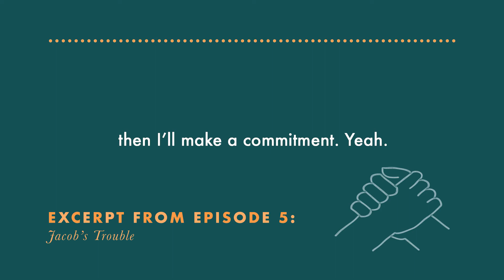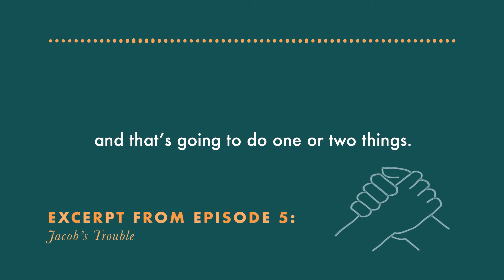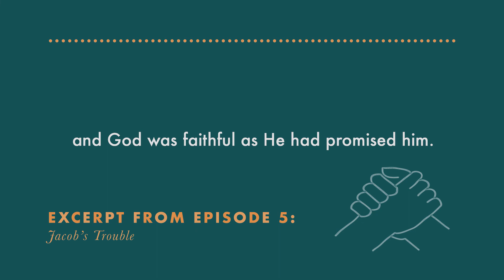Excerpt from Ep #5: The greatest tribulation in human history | Christian Podcast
You won’t have the faith in the last days to be loyal to God, to be faithful, to claim those promises, if you’ve been living a life of disobedience. It’s impossible. Jacob’s obedience to God is what strengthened him at that time when he needed God the most. This is why many people’s faith will turn to base metal at that time. Because they never made a habit of trusting in God through difficult times.

I think a lot of people have this conception that when things get really serious, then I’ll make a commitment. Yeah. And this is what the five virgins had. You know, when the time comes, oh I’ll figure out a way. We’ll have oil. It’ll be alright. But it doesn’t work like that.

No. Those who had the extra oil with them, they had the character, developed the character in order to go through those tarrying times, to go through that darkest hour of earth’s history and be awake and ready for the Lord’s return. Whereas the others, their light had gone out, and they could not go and purchase more oil because you cannot transfer character. It’s something that had to be developed. You had to have it with you.

But then you have that beautiful promise in verse 13: but he that shall endure unto the end, the same shall be saved. And it’s that endurance that we see in Jacob’s wrestling with God. Absolutely.

And then as we were saying earlier, you come down to verse 21. He gives the warning of what to do at that time and then he says in verse 21: there shall be a great tribulation such as was not since the beginning of the world to this time, no, not ever shall be. Now these are the words of the Lord Jesus Himself. No wonder you see the description of the 144,000. They’re totally cut off from all earthly support and that’s going to do one or two things. You either compromise or you just take hold of God and will not let go. No wonder it’s called Jacob’s trouble. He had no where to look. He had no where to look but to God and to God who had promised him all those years earlier when he anointed that pillar in Bethel. And he reminded God of that promise and God was faithful as He had promised him.

Full Podcast available on:
Apple Podcasts
Google Podcasts
& other podcast apps